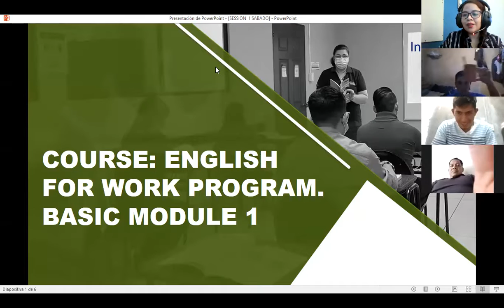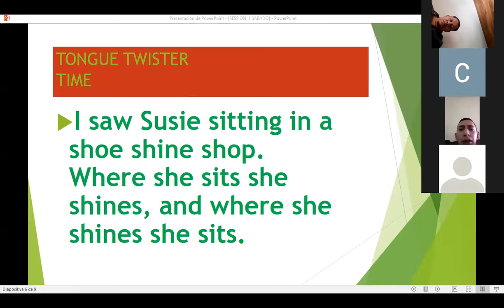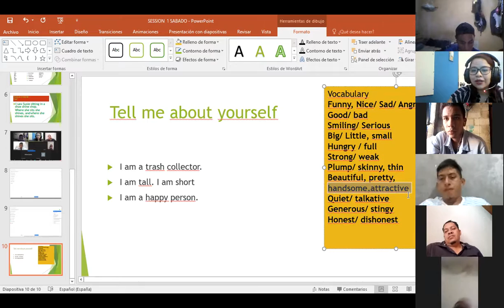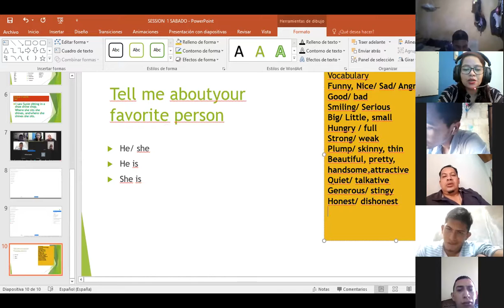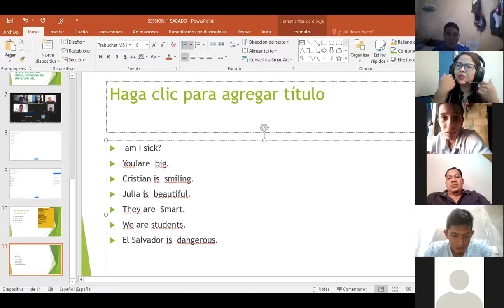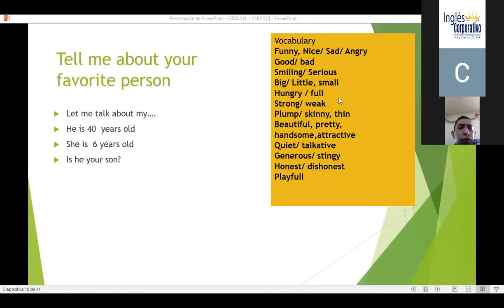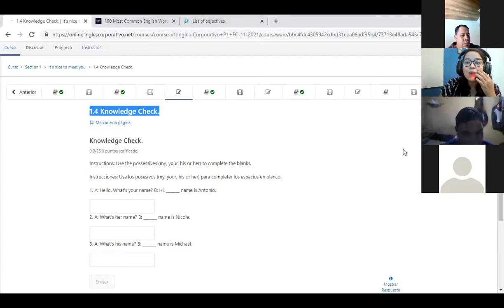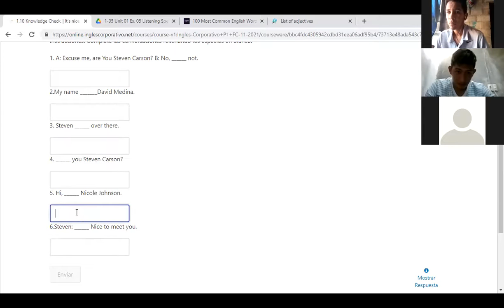Ingles Corporativo- VIDEOCONFERENCIA #1-PART 2